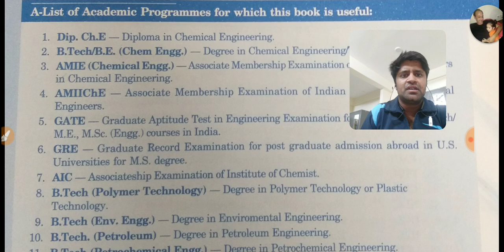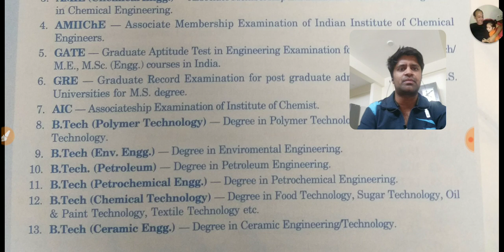Application of OP. GUPTA BOOK IN different Accadmics level..by shivam shukla